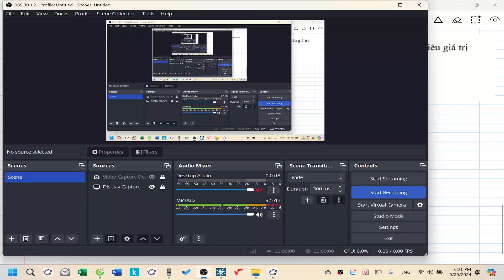Lecture 12| Câu 19| Team 2 lớp 12